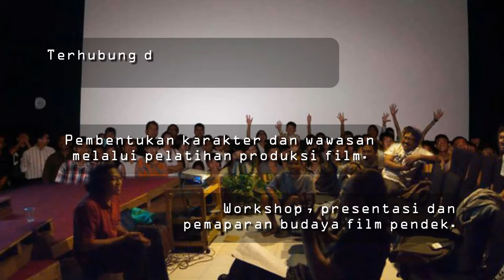Minikino Profile (IND)